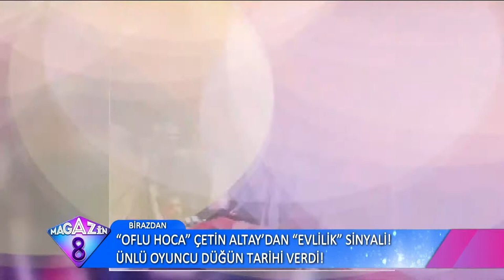Süper Model Ana Beatriz'in Barros Aadasında 3 Gün Gece Süren Düğününden Muhteşem Görüntüler